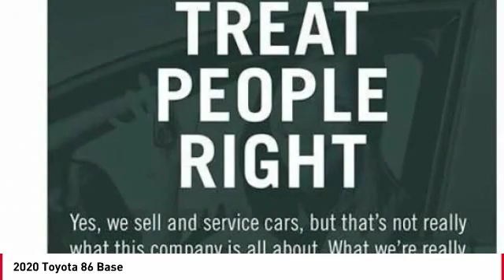2020 Toyota 86 Cathedral City CA 240302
2020 Toyota 86 Base